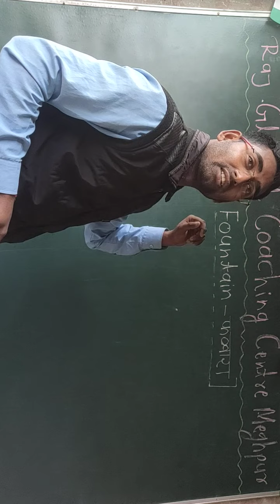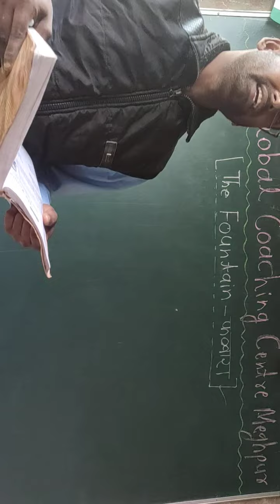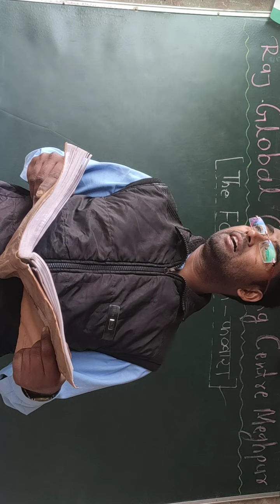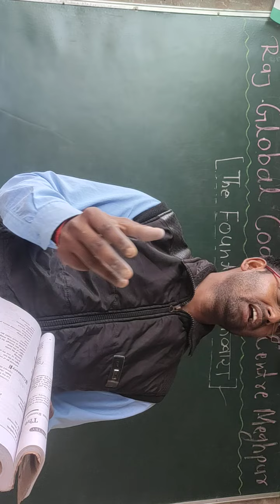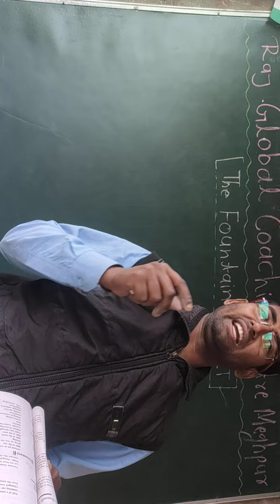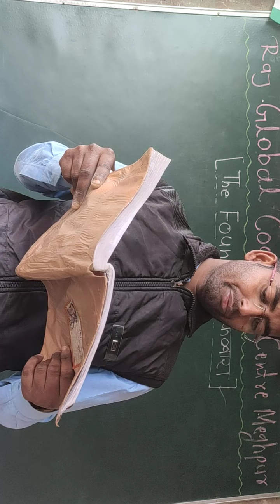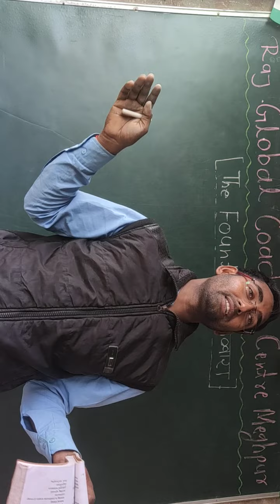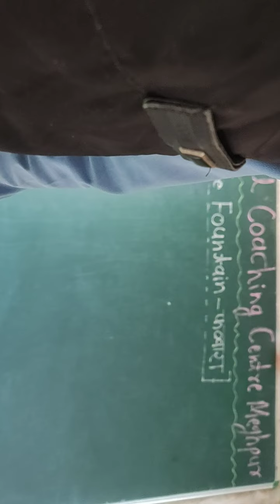The fountain (class 10 English,. Chapter hindi ) full explanation part 1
Rajkumar patel